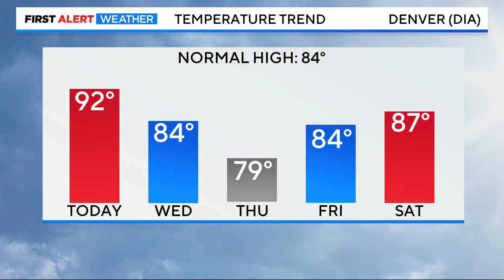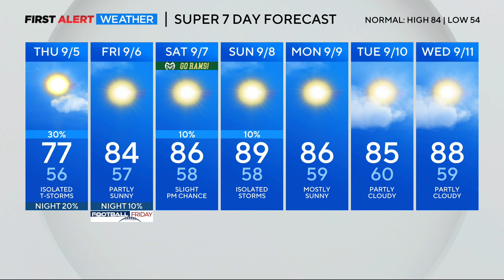Callie Zanandrie 09/03/2024 CBS4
CBS4 Denver Colorado